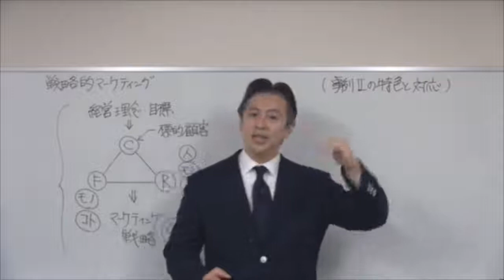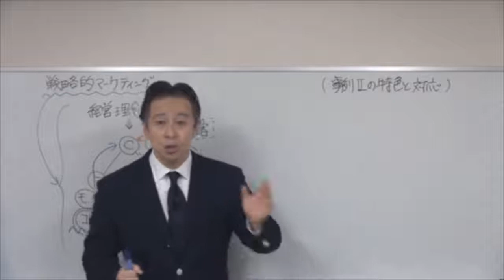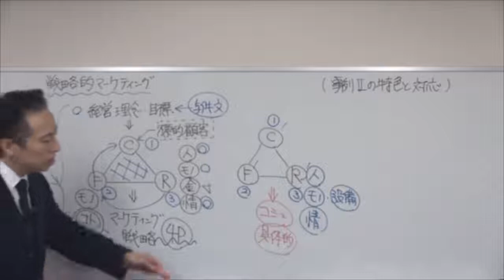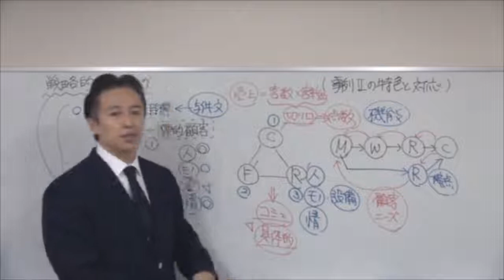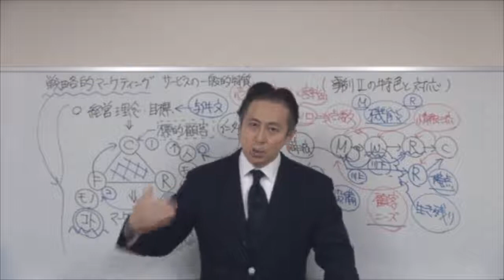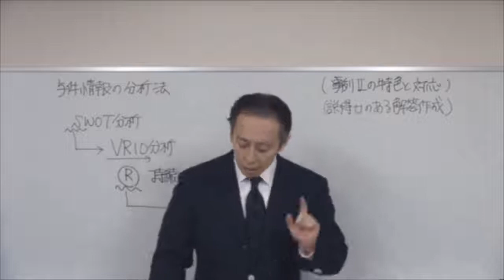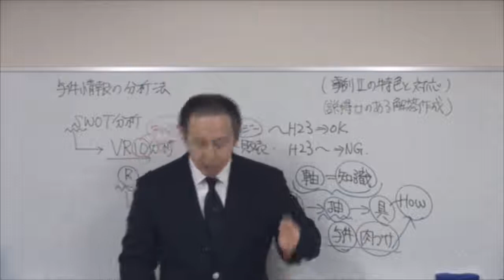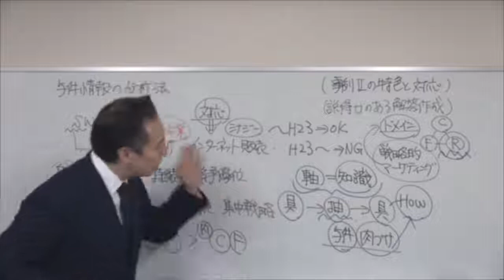2019速修２次テキスト 第3章「科目別攻略編」2 1・2 HD